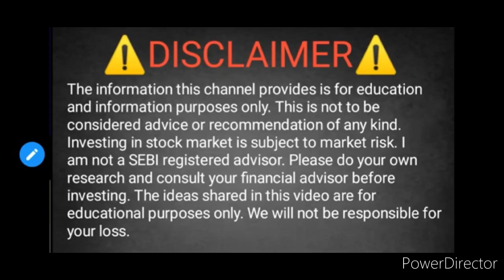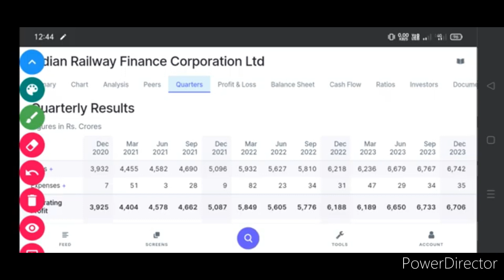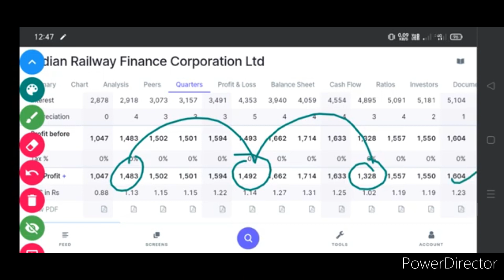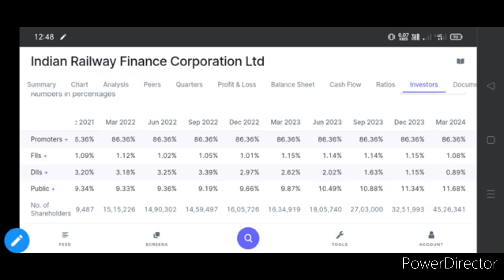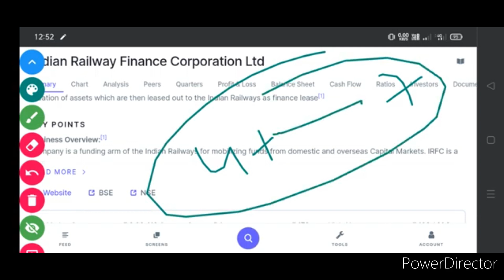IRFC share Q4 result out now. IRFC share Q4 result out today. IRFC share Q4 result analysis.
IRFC SHARE LATEST UPDATE TODAY
RVNL SHARE LATEST UPDATE TODAY
RVNL SHARE TOMORROW TARGET
RVNL SHARE NEWS TODAY
RVNL SHARE BUYING LEVEL ANALYSIS
IRFC SHARE BUYING LEVEL ANALYSIS